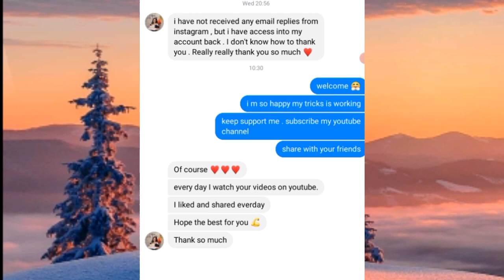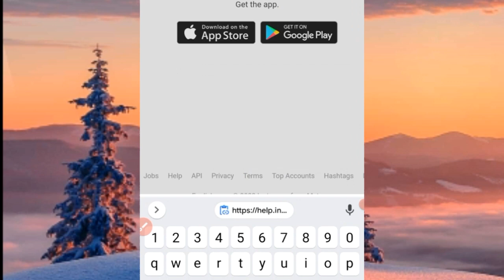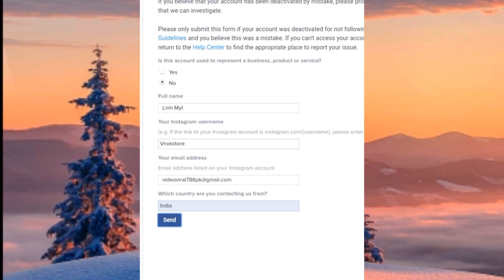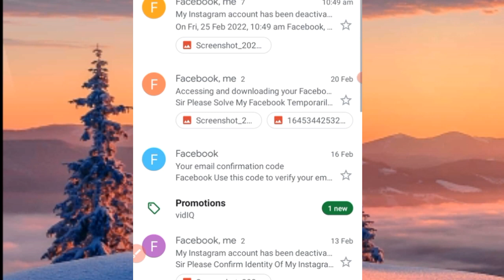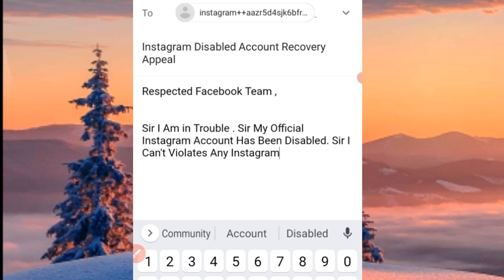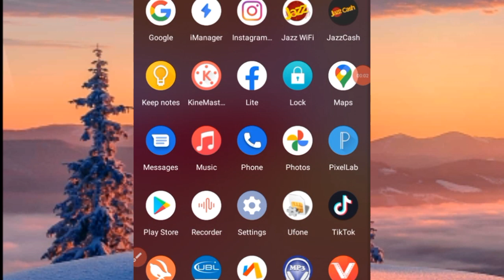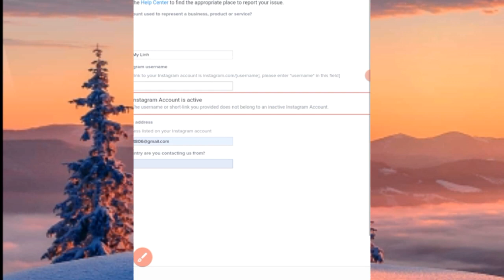Your Account Has Been Disabled Violating Our Terms | Reactivate Instagram Disabled Account 2022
Your Account Has Been Disabled Violating Our Terms , Your Account Has Been Disabled Because Your Linked Instagram Account Has Been Disabled . Your Account Has Been Deleted Not Following Our Terms . How To Reactivate Instagram Violations Instagram Disabled Account. Facebook Linked Instagram Violations Disabled Account Recover Solution 2022.

Instagram Recovery Appeal 👇

Respected Facebook Team ,

Sir I Am in Trouble . Sir My Official Instagram Account Has Been Disabled. Sir I Can't Violates Any Instagram Community Guidelines Rules . Sir My Instagram Account Has Been Disabled By Mistake . Sir I Can't Posts Any illegal And Sexual Activity On My Instagram Account. Sir I Stored Some Important Memories in My Instagram Account. Sir Please Solve My Instagram Disabled Account Problem As Soon As Possible.

 👑 Mostly Topic Cover in This Video 👑

1) your account has been disabled violating our terms

2) instagram violation disabled account recover solution

3)  your instagram account has been deleted not following our terms

4)  violation instagram disabled account your account has disabled

5) how to reactivate violations instagram disabled account

6) how to restore violation instagram disabled account

7) how to recover instagram violation disabled account

8) holding paper proof recover violation instagram disabled account

9) how to activate violations instagram disabled account

10) facebook linked violations instagram disabled account recover

11) your account has been disabled linked instagram disabled

12) recover business instagram violation disabled account 2022

Instagram Official 👑